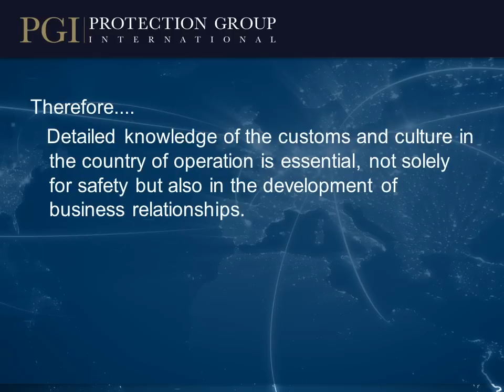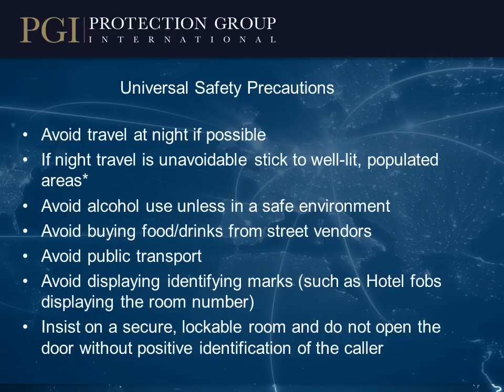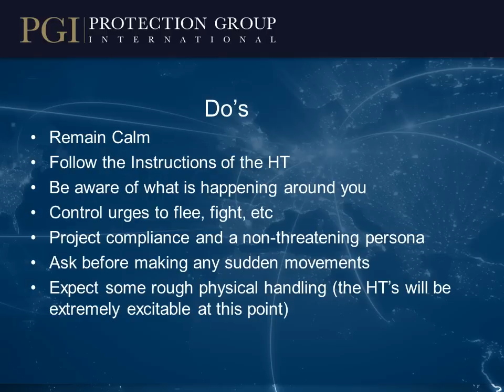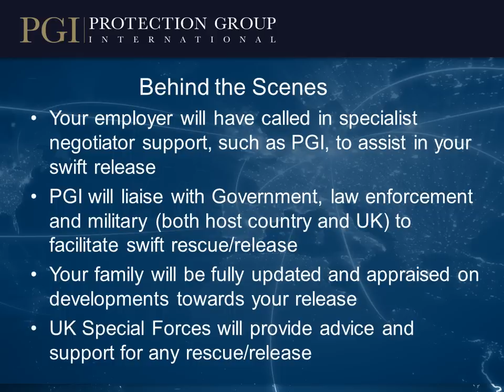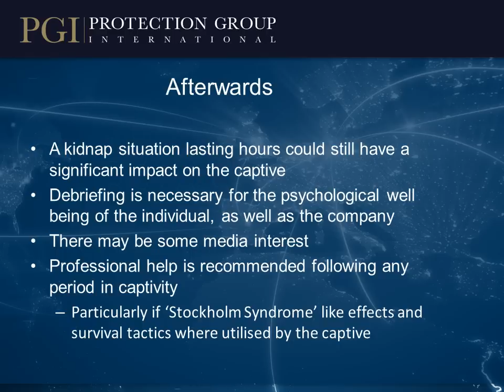Staying Safe - Journey Management